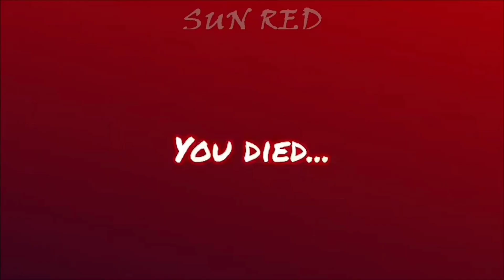Rainbow Animation Vs Nightmare Vs New Chapter 2 Vs Rainbow Friends [Roblox]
✴️Rainbow Friends Animation Vs Nightmare Vs New Chapter 2 Vs Rainbow Friends (Roblox) ✴️

Thank you so much for @BaldiTM for the nightmare rainbow friends jumbscares

😀Videos in This Channel 😁:
rainbow Friends, Rainbow friends Nightmare, Rainbow.io Origin Story, Rainbow Alphabet, Rainbow Survivals in Monster, Doors, Rainbow New chapter 2 And All Upcoming Roblox Games.

☠️Roblox Rainbow Friends All Games Videos Available ☠️